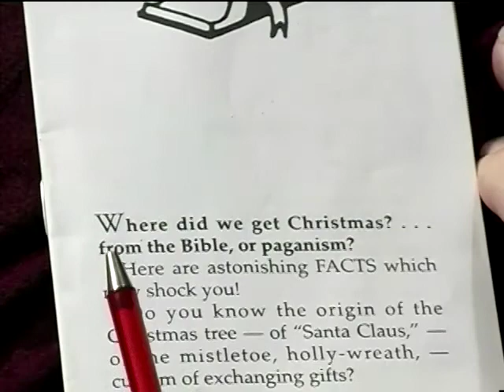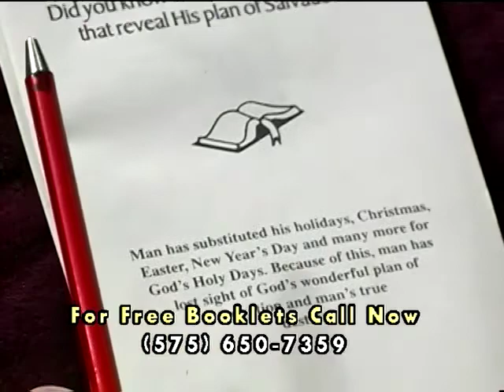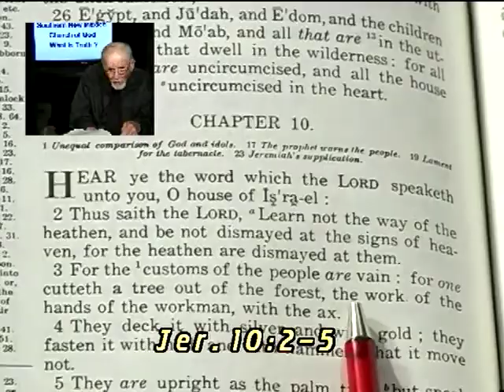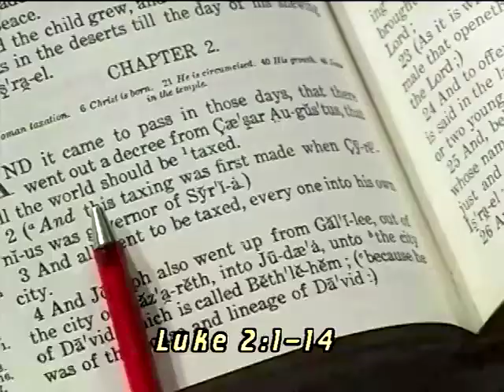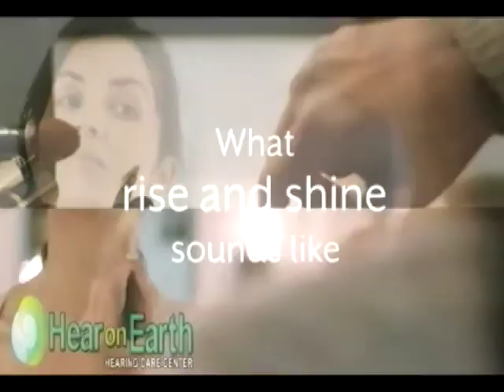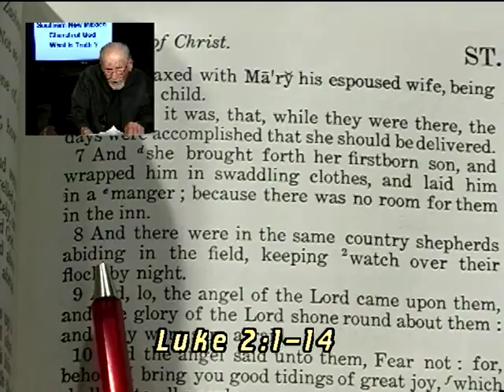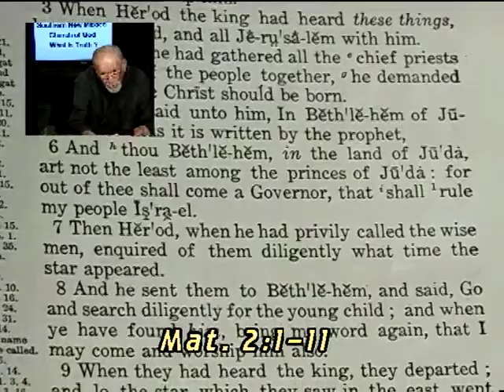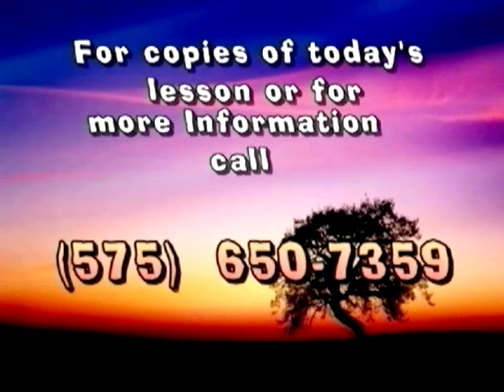12-15-19 Would Jesus Christ Celebrate Christmas? Pt.2 - Pastor Meyer - What Is Truth?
What is Truth? with Pastor Meyer Stahl.  What is Truth is a weekly program that focuses on what the Bible has to say about each week's topic.  Meyer Stahl is the Pastor of The Southern New Mexico Church of God.  If you would like to ask questions or suggestions for topics on future shows, please email Pastor Meyer at . If you have any comments you can leave them below.